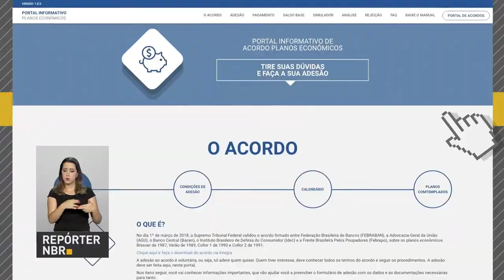Governo lança plataforma de adesão ao acordo dos Planos Econômicos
REPÓRTER NBR - 22.05.18: Governo lança Plataforma de Adesão ao acordo relativo aos Planos Econômicos. Presidente Michel disse que acordo garante o direito dos cidadãos, mantém a estabilidade do sistema bancário e vai injetar até R$ 12 bilhões na economia.